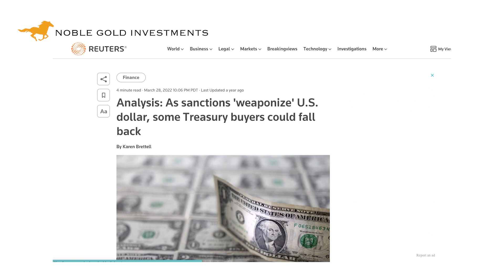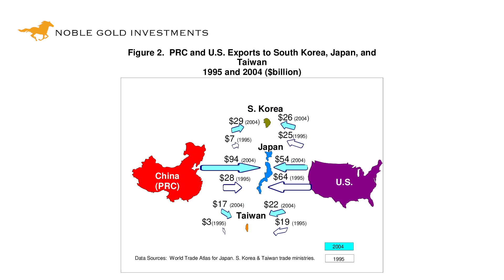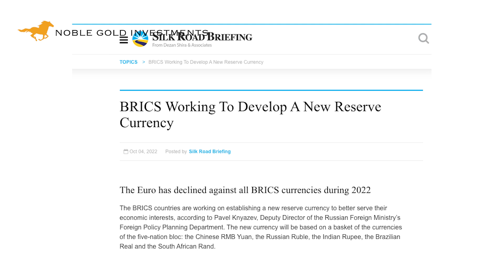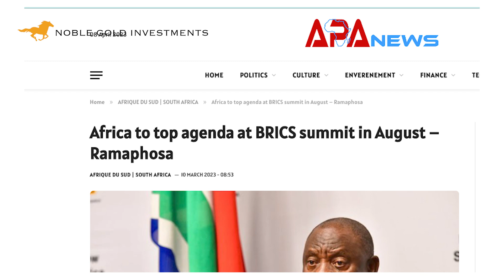Ditch The Dollar Movement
The US has been abusing our status as the world’s largest currency. And yes, we have weaponized it. What was supposed to be a financial device has now become a ransom and the world isn’t liking it.

For the first time in history, there’s a real threat to the US Dollar. A new global currency is going to be created and it is going to lead some of the most powerful emerging economies.

The BRICS - Brazil, Russia, India, China, and South Africa - is meeting this August in South Africa and one major item on their agenda is the creation of this new currency.

Russia’s parliament, State Duma Deputy Chairman Alexander Babakovis pushing it harder than ever.

And before you ask, this is not the first time someone has tried to dethrone the dollar, so what makes this threat real this time? Saudi Arabia.

gold stocks
buying gold
gold etfs
gold price history
gold bullion
silver stocks
gold barrick
gold investment
buying gold bars
gold panning
gold fields
mining stocks
mining stocks
gold dredging
gold ira
gold commodity
gold fund
purchase gold
best silver stocks
bullion dealer
goldcorp stocks
mining claims
goldcorp stocks
gold companies
gold shares
buying bullion
bullion prices
bullion bank